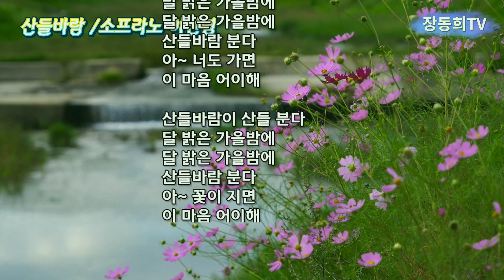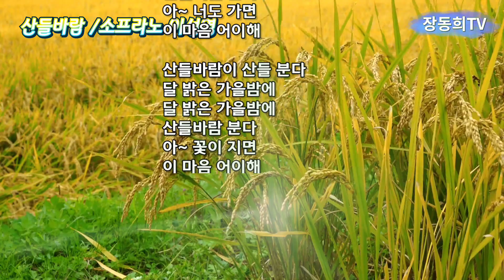산들바람, 소프라노 이선영